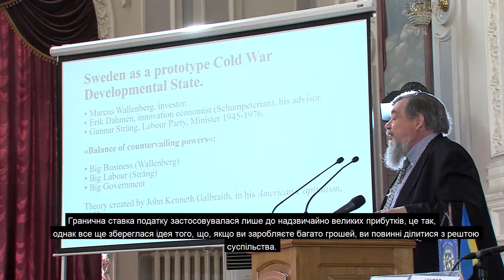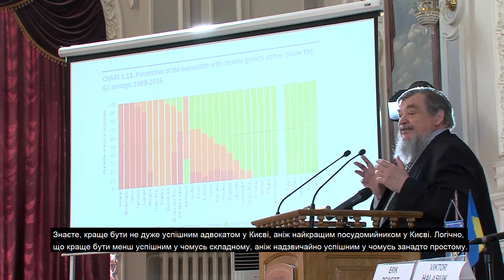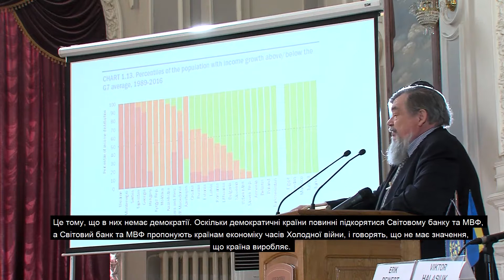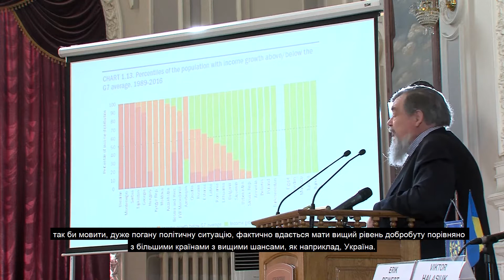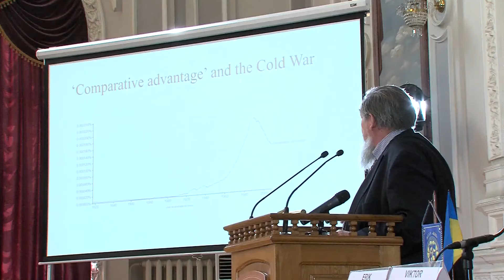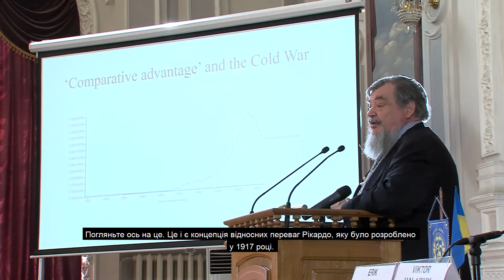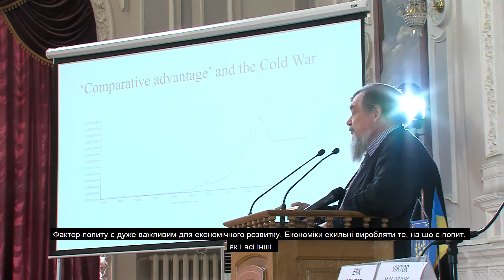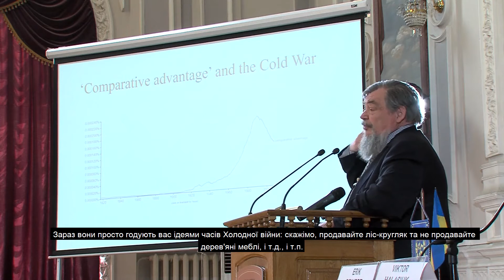Лекція Еріка Райнерта у КПІ